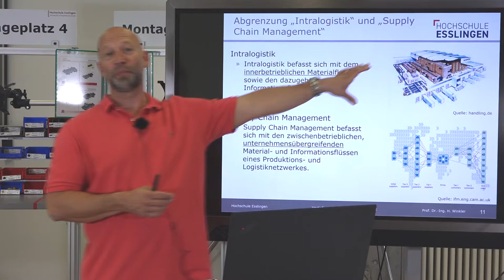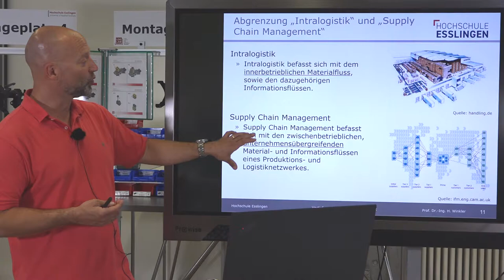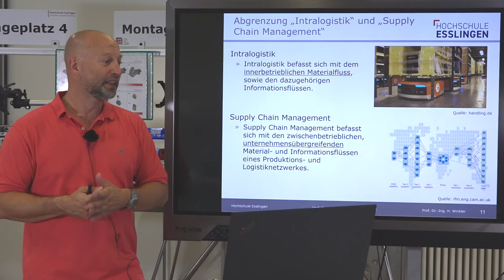Das Richtige Produkt zur richtigen Zeit am richtigen Ort ... immer noch viele Milliarden versteckt!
Logistik ... "Die richtigen Produkte zur richtigen Zeit am richtigen Ort. Nicht zu viel, nicht zu wenig ... nicht zu früh, nicht zu spät "
Bei Optimierung der Intralogistik und der Gestaltung der Lieferketten auf Nachhaltigkeit und Effizienz lässt sich noch viel bewegen.
Prof. Dr. Hannes Winkler zeigt Euch anhand vieler praktischen Beispiele wie man logistische Abläufe erfolgreich in den Griff bekommt.
Das Fach Intralogistik im Studiengang Wirtschaftsingenieurwesen ist dort Teil der neuen Vertiefungsrichtung "Sustainable Operations".

Prof. Dr. Hannes Winkler ist einer eurer Profs der Hochschule Esslingen im Studiengang Wirtschaftsingenieurwesen (WNB) in Göppingen. Hier alle Infos und weitere Infovideos zu den Vorlesungen zum Bachelorstudiengang Wirtschaftsingenieurwesen (WNB):